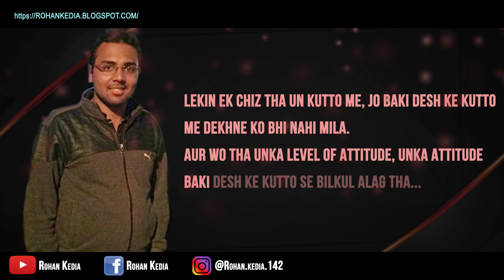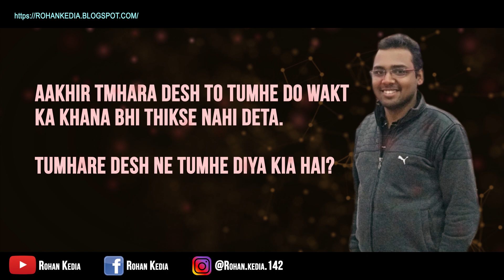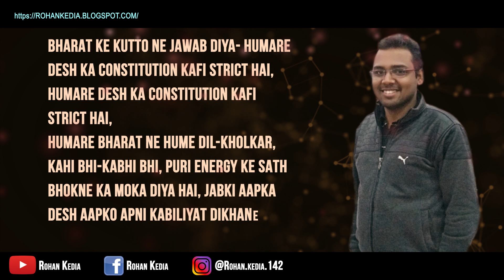Your Attitude Defines you- A video by Rohan Kedia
Must watch-
Your attitude, not your Aptitude, defines your Altitude.